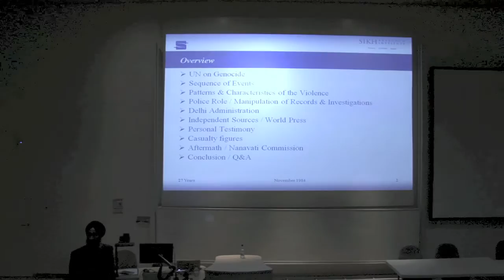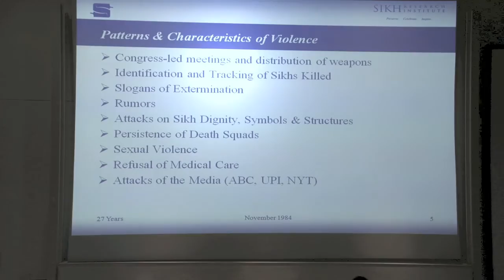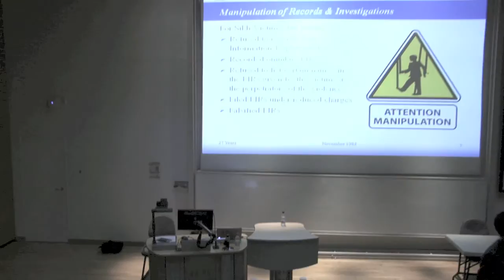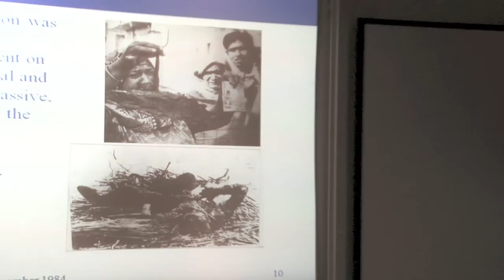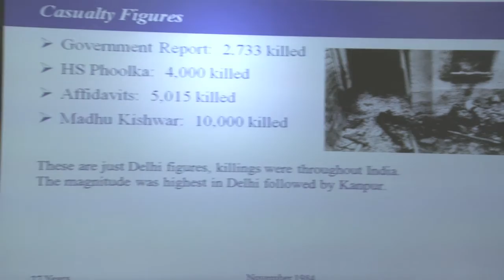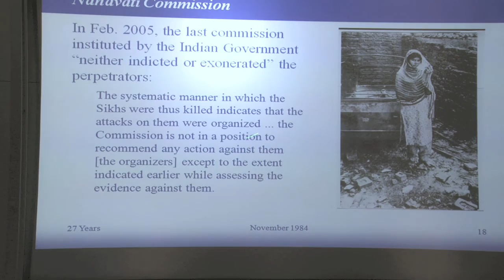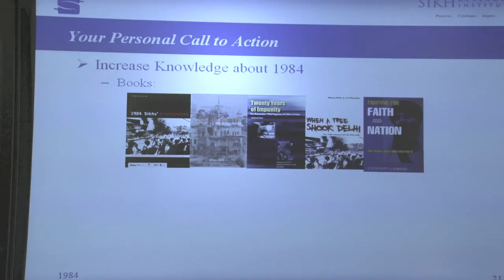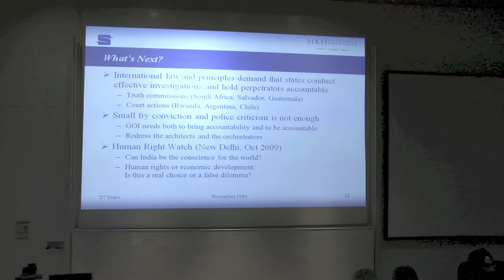Harinder Singh of SikhRI : 1984 The Sikh Pogroms Lecture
Delivered at Kings College, Harinder SIngh of Sikh Research Institute (SikhRI) delivers a lecture with independent analysis of the porgroms of 1984.